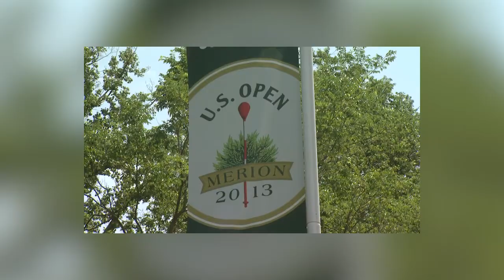Mondays with Matt Introduction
Welcome to Mondays with Matt, a new video series featuring tips, tricks and advice for those looking to take care of their turf. We’ll learn from renowned turf expert Matt Shaffer. Each week, Matt will share insights from his time in turf, agronomic tips or some of the lessons that he’s learned along the way.

Whether you’re a homeowner, golf superintendent, greenskeeper, or a landscaper working on turf projects, Mondays with Matt has a little bit of something for everyone.